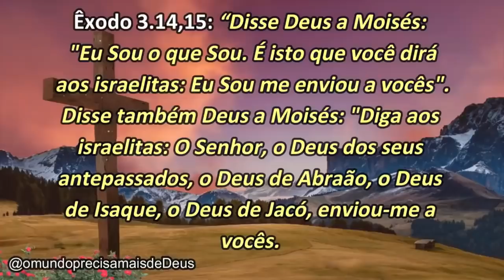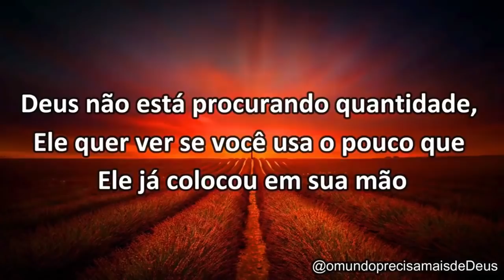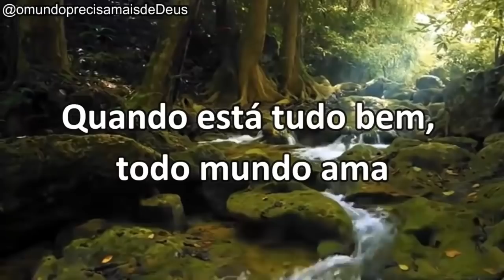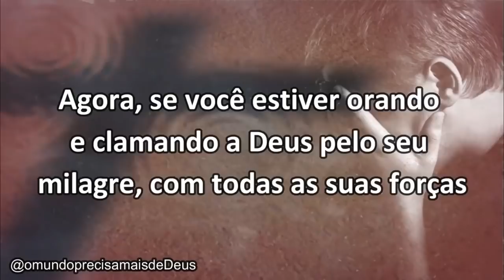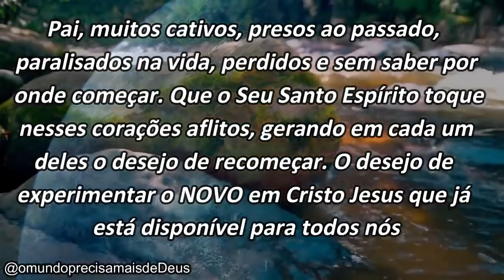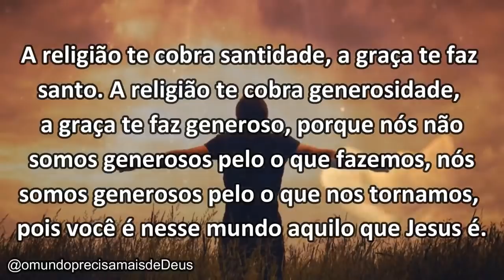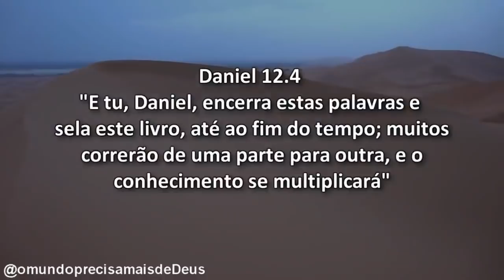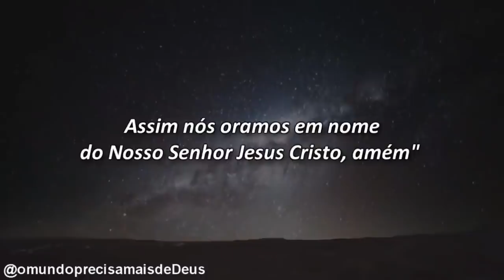"10" (DEZ) MENSAGENS PARA MUDAR A SUA VIDA || #49 || Mensagem de Deus Para Você !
MENSAGENS
1) USE O POUCO QUE RESTOU
2) DEIXE DEUS SER DEUS
3) A DECISÃO MAIS IMPORTANTE QUE VOCÊ DEVE TOMAR
4) VOCÊ CRÊ NO QUE VOCÊ LÊ?
5) SUAS ORAÇÕES NÃOESTÃO SENDO ATENDIDAS
6) DEUS ESTÁ TE DANDO UMA NOVA CHANCE
7) FERIDAS QUE CURAM
8) VOCÊ OUVE A VOZ DE DEUS?
9) JESUS ESTÁ VOLTANDO?
10) VOCÊ PRECISA DE LIBERTAÇÃO OU DE OCUPAÇÃO?

Devocionais baseados nas mensagens de Joseph Prince

VINÍCIUS LEANDRO